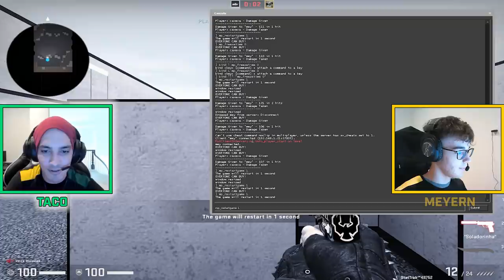Eu pensei que você tinha dito: SEM AWP? | Taco vs Meyern 1v1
Fique ligado nas nossas mídias sociais para não perder nada!